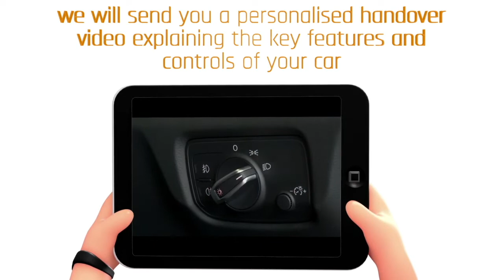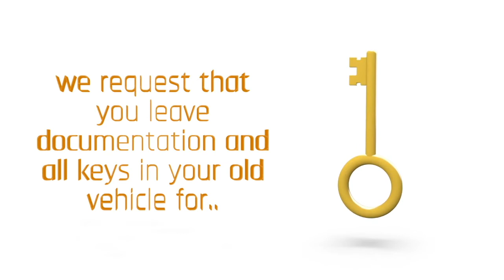GardX International KleenAir for Handover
GardX KleenAir is an anti-bacterial air conditioning deep cleaning process, that effectively kill germs and bacteria in your vehicle. The KleenAir formulation is a ‘superfine decontamination mist’ that safely disperses a fine anti-bacterial mist inside your vehicle, deeply penetrating into all areas of the ventilation system and into the carpets, seats and headlining, killing the germs and bacteria hiding there.

The GardX KleenAir formulation is proven 99.99% effective against Human Coronavirus.